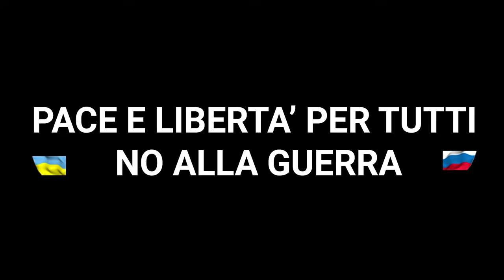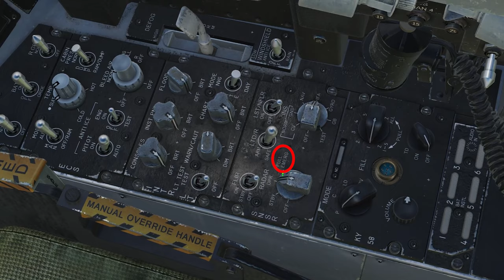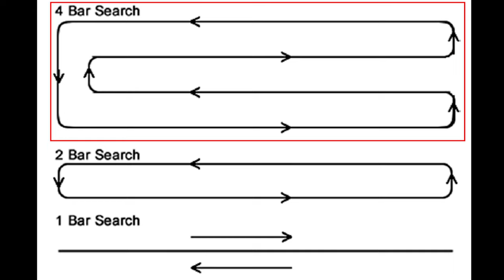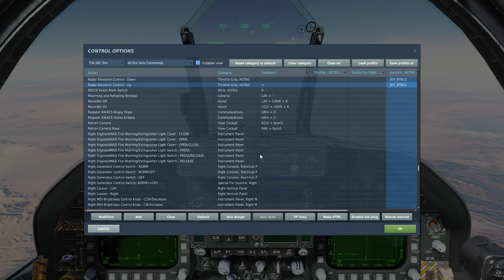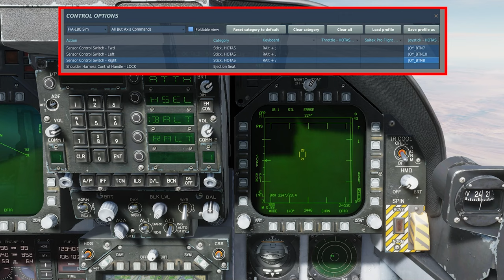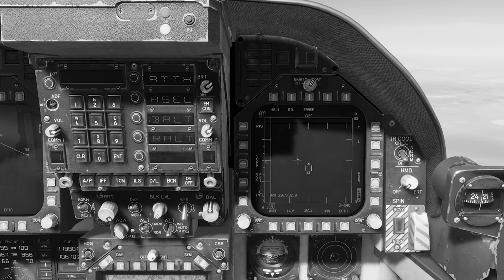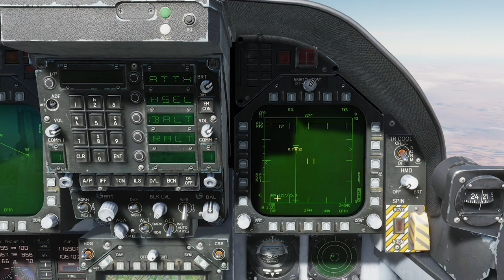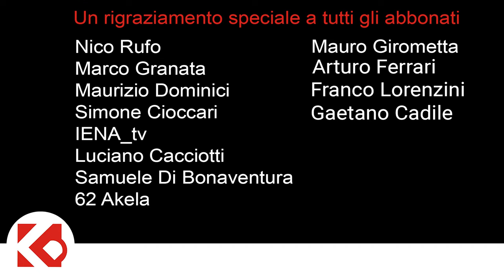DCS F/A-18C TUTORIAL [ITA]: #12 Radar attack - Episodio 1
👉IMPORTANTE👈
Uno speciale ringraziamento a: Davide Turetta, 62 AKELA, Maurizio Dominici, Boni Marco 76, Marco Granata, Nico Rufo, Swaggher, Simone Cioccari, IENA TV, Luciano Cacciotti, Samuele Di Bonaventura, Mauro Girometta  Arturo Ferrari, Franco Lorenzini e Gaetano Cadile per avermi offerto un favoloso caffè virtuale!

Finalmente dopo molto tempo sono riuscito a fare il tutorial sul radar attack del F-18 Hornet.
Questo ovviamente sarà il primo tutorial rigiardante questo argomento, come puoi immaginare l'argomento è enorme per questo ho dovuto dividerlo.
Utilizza questo tutorial per capire le informazioni di base sul F-18 radar attack; in questo primo episodio vedremo alcune cose principali: PANNELLO SENSOR, DIGITAL DISPLAY INDICATOR, CONFIGURAZIONE TASTI.

CAPITOLI VIDEO
00:00 | INTRODUZIONE
02:27 | RADAR ATTK
04:03 | PANNELLO SENSOR
05:00 | DIGITAL DISPLAY INDICATOR
05:28 | UN PO' DI TEORIA
06:47 | CONFIGURAZIONE TASTI
07:43 | IL RADAR IN VOLO
09:57 | CONTATTI IN VOLO

Come sempre ti ricordo di mettere  un "mi piace", se poi il video ti è piaciuto, fatti un giro anche nel canale e scopri i miei contenuti, se sono di tuo gradimento iscriviti al canale. Ricorda che pubblico alemno un nuovo video ogni settimana, generalmente al verso le 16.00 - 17:00 e tratto sia di DCS che di Microsoft Flight Simulator 2020 oltre di simulatori di volo in generale.
Happy Landings
I-LAIR

Il mio Harware:
Tappetino mouse
Stream Deck
Kensintog porta monitor

La mia attrezzatura per i video:
Rode Lavalier Go
Tascam DR-07X
Rode Microfono NT-USB